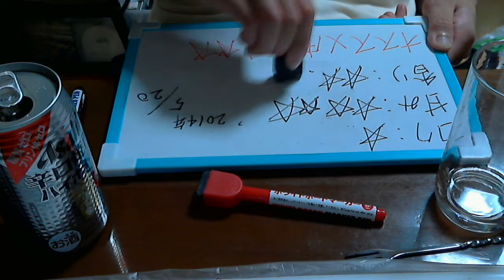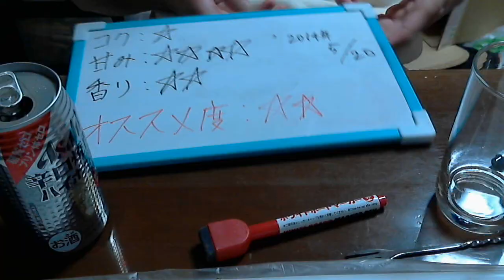酒好きな俺の飲酒動画 part567 辛口焼酎ハイボール 【チューハイ】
甘み：４
香り：２
気軽にLINEで友達になろう！LINE⇒ twitterやってます。